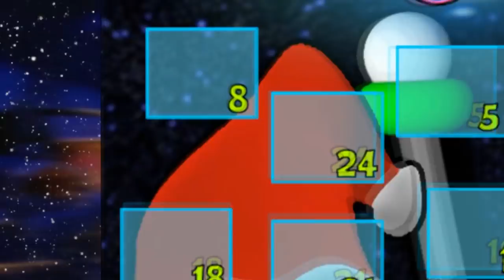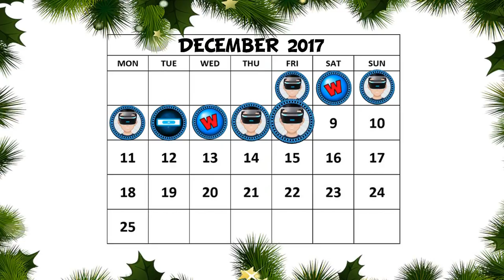Accounting+ PSVR, Vacation Simulator PSVR, Dreams PSVR and more PSVR News!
Thanks to PSVR World Team Members -
Rdezzy 5
PSVR Robin
Derick
RMart 167
PSVR Will